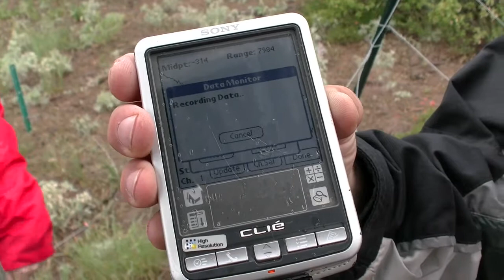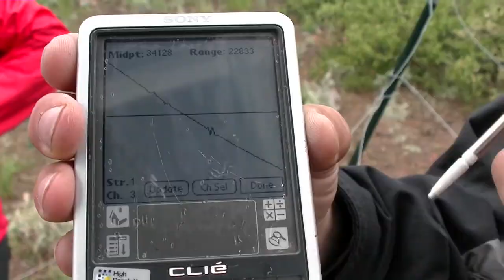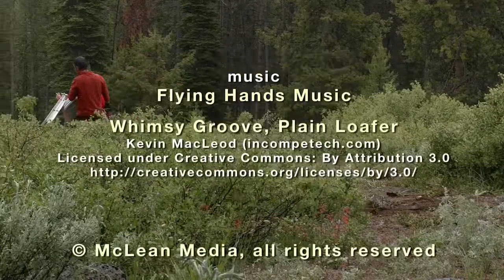EarthScope Chronicles: The IDOR project - Seismology in the Field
EarthScope Chronicles Series

The IDOR Project (Deformation and Magmatic Modification of a Steep Continental Margin, Western Idaho - Eastern Oregon) is combining data from multiple sources, including research on gravity, seismology, structural geology, and geochronology to study a boundary that occurred on the edge of North America between Idaho and Oregon. PIs are Basil Tikoff (University of Wisconsin, Madison, NSF EAR 0844260), John Hole (Virginia Tech, NSF EAR 0844264), Ray Russo (University of Florida, NSF EAR 0844187), and Jeff Vervoort (Washington State University, NSF EAR 0844149).

The IDOR Project – Seismology in the Field
Featuring Victor Mocanu (University of Bucharest), Christian Stanciu and Megan Torpey (University of Florida)

Video produced by McLean Media. Additional images provided by Google Earth, Christian Stanciu, Visible Earth (visible earth.nasa.gov).

"Whimsy Groove" and "Plain Loafer"

This material is based upon work supported by the National Science Foundation under Grant Number EAR-1252031

Any opinions, findings, and conclusions or recommendations expressed in this material are those of the producers and participants and do not necessarily reflect the views of the National Science Foundation.